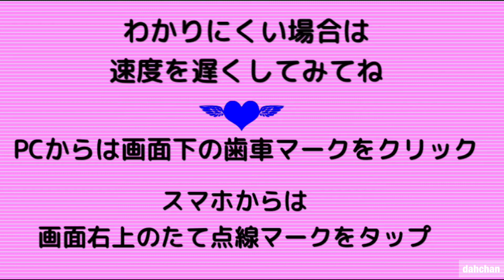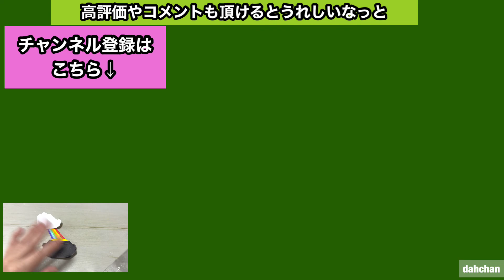【折り紙】金貨の釜と雲と虹（セントパトリックスデー）【St. Patrick's day Origami】Pot O Gold Kettle , Rainbow & cloud tutorial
今回の折り紙、セントパトリックスデーに使える
金貨の窯と虹と雲です

セントパトリックスデーはアイルランドにキリスト教を広めた
聖パトリック氏の命日です。今は祝日として緑一色になって
お祝いしてます。緑のビールを飲んだりします★
妖精レプラコーンや聖パトリック氏
などに扮装されてる方が
多いです

★いつも「いいね」やコメントありがとうございます☆いただけるととてもうれしいです☆

☆もくじだよ☆
00:00 　オープニング
00:05　作品例
00:20　用意するもの
00:35　窯の折り方
06:13　窯の中身（金貨の山）
07:15　雲（くも）
09:23　虹
13:30　組み立て

や花の作品などの折り方を紹介してます

折ろう！！